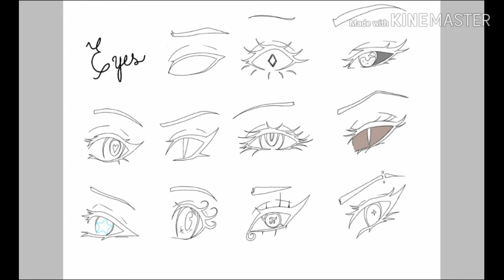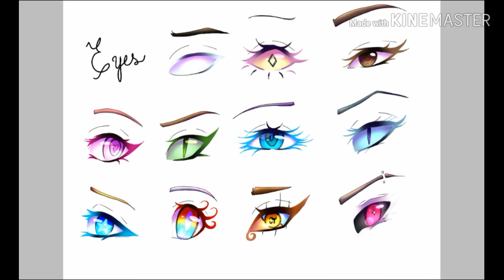Eyes - speedpaint (important info in desc.)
I was bored so I drew eyes :V

They're very pretty eyes :3

(Just an excuse so that I can upload regularly ;-;)

Song:
Liu - Don't look back

Eyes (from up to down (direction left then right)) :
-Cupid (Rose)
-Alice
-Sombra
-Copycat
-Minto
-Prya
-Saph
-Geny
-Nanami
-Alexa
-Unknown (new eye idk if I'll make an oc for it)

ANNNNYWAAYSSSS
All eyes on meme is taking a lot longer than I planned so I'm not sure when it'll be done but I'll TRY to get it done next weekend ;-;
(I'm working very hard on it pls don't pressure me...)

ANDDDDDDDDD!
I will be starting my anime at the END OF MAY! I'm still not 100% sure if I'll make it voice acted or with just dialogued "bubbles" (like glitchtale and underverse). If I were to actually have voice actors (and ppl were willing to do so ;-;) I have a discord server that is in my "about". Please tell me if you want for fantasyy to be voice acted or not!